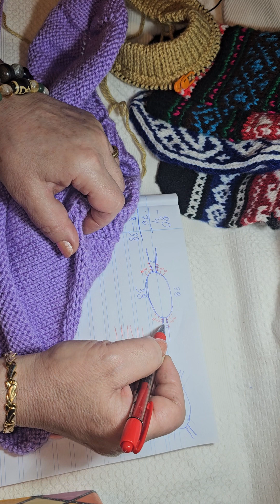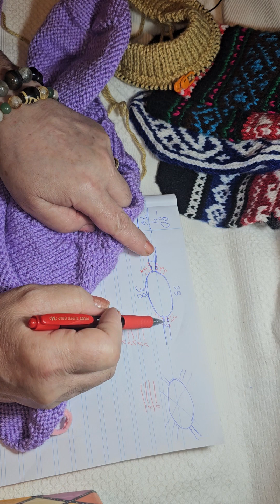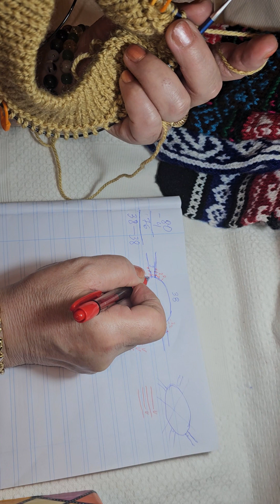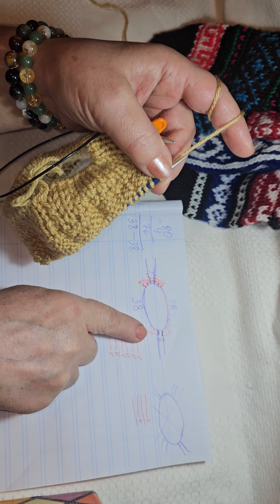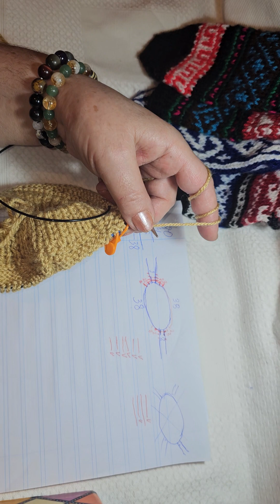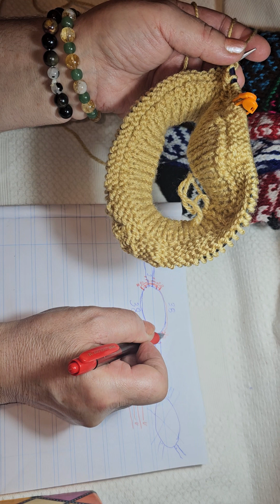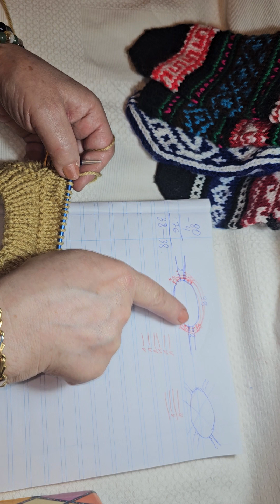ვსწავლობთ ქსოვას. რეგლანი(პაგონები) სამხრეები ჯემპრის, ჟაკეტის. (1 - ნაწილი)დასაწყისი.